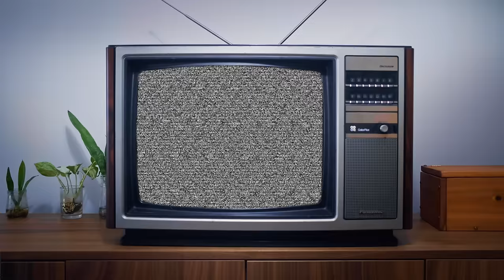Salaam Remi, Joell Ortiz - Shake Dat Je'llo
The New Single “Shake Dat Je'llo" by Salaam Remi & Joell Ortiz from their upcoming EP “BoxTalk” Available June 7th

Video Directed By Michael Garcia
Louder Than Life Records 2019

BoxTalk EP June 7th
1. Keep’n On
2. Shake Dat Je’llo
3. Boxtalk
4. Brooklyn What
5. Cant Stop Wont Stop